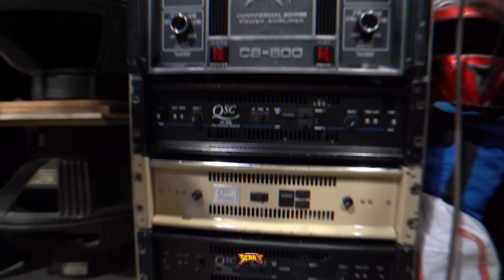"FUE UN GOLPE MUY FUERTE CUNDO FALLECIO" SONORAMICO VISITANDO SU CASA DE FANIA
NO TE METAS CON ESTE SONIDO FANIA Y SONORAMICO VISITANDO SU CASA